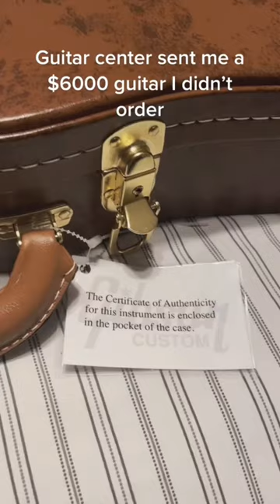Guitar center is really gonna hate this one